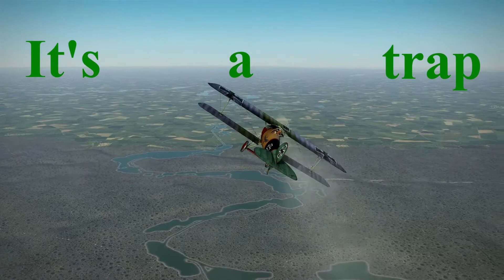It's........a........trap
Great! A lone Se5a, oh hang on, he's got 4 friends looking out for him and my engine's just blown, what exciting times we live in.